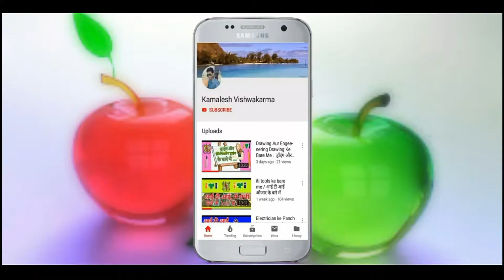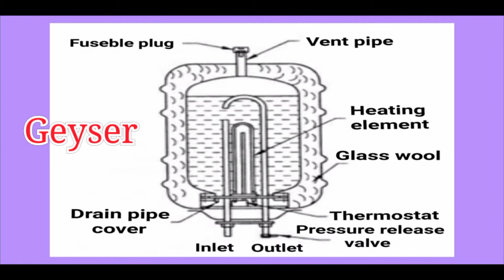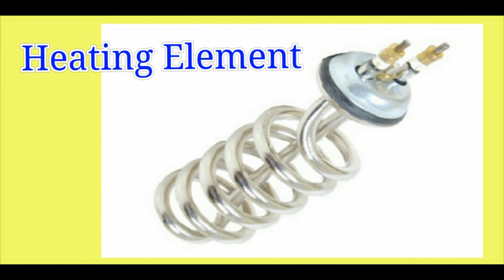Geyser ke part ke name kary .गीजर के पार्ट के नाम कार्य हिन्दी मे,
कमलेश विश्वकर्मा
Kamalesh Vishwakarma